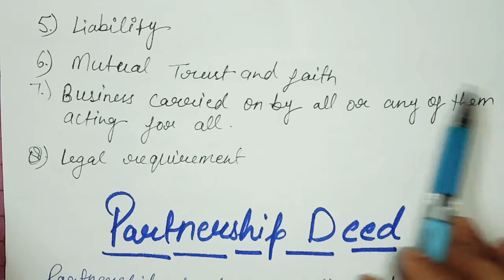Partnership firm fundamental #1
Here in this video has explained about partnership fundamental in Hindi and English with commerce adhhyan.
Partnership Introduction
Partnership Definition
Partnership Deed
Absence of Partnership Deed.